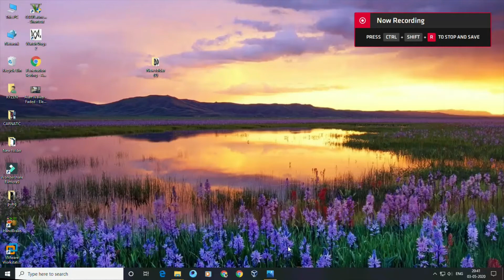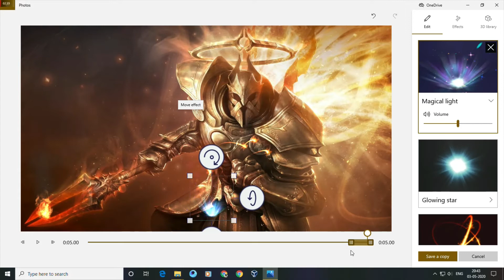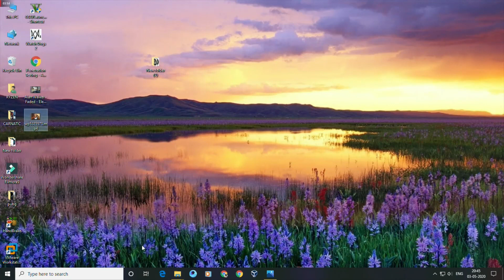EDIT A IMAGE IN WINDOWS 10...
FOLLOW THE STEP AS SHOW IN THE VIDEO TO EDIT A IN WINDOWS 10.